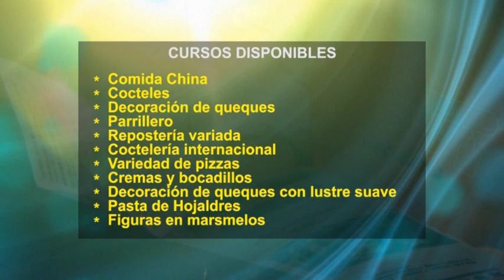Su Cocina Familiar | Chancletas de chayote